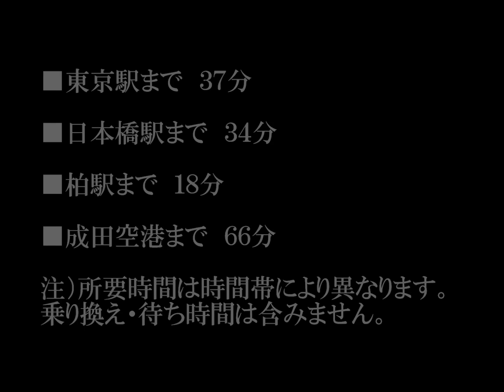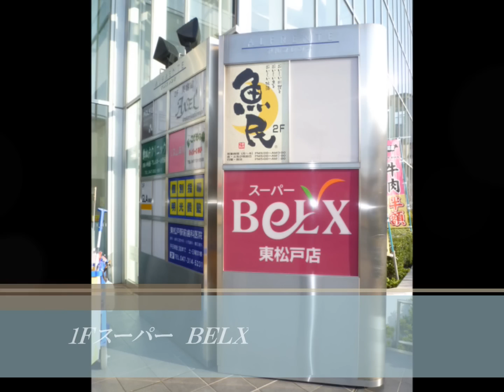アルフレンテ 松戸市東松戸 賃貸マンション ペット可 免震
スターツピタットハウスより、松戸市東松戸の賃貸物件のご紹介です。

【物件名】アルフレンテ
免震マンション・ペット飼育可能（犬・猫ＯＫ）・駅徒歩１分・静脈認証オートロック
トランクルーム無料・１階スーパー・宅配ＢＯＸ・敷地内駐車場・バイク置場

【住所】千葉県松戸市東松戸３丁目

ピタットハウス　東松戸店 ［スターツピタットハウス株式会社］
〒270-2221 千葉県松戸市東松戸3-1-8